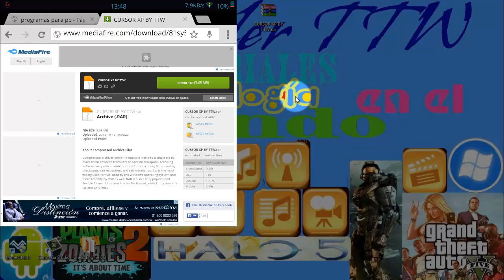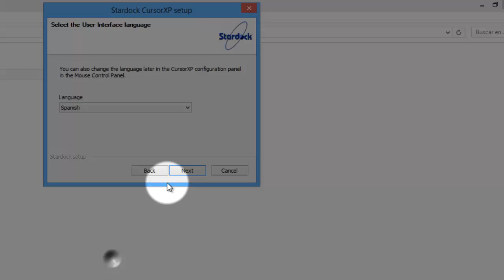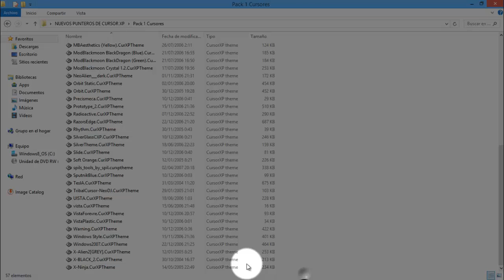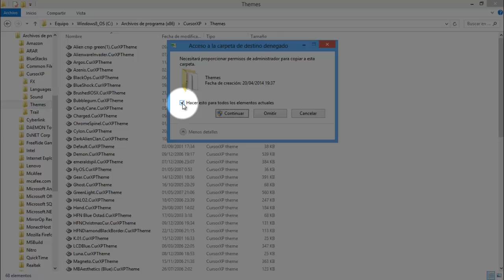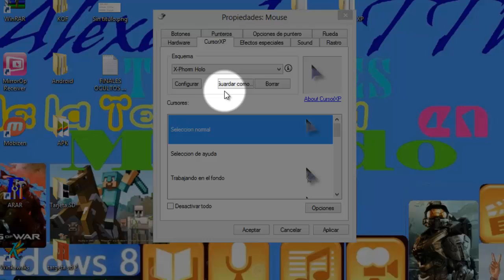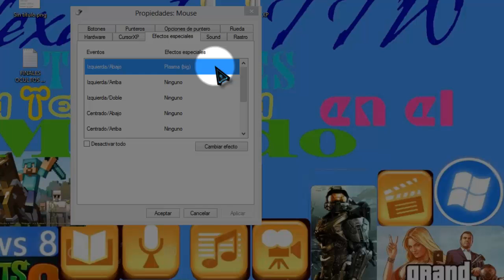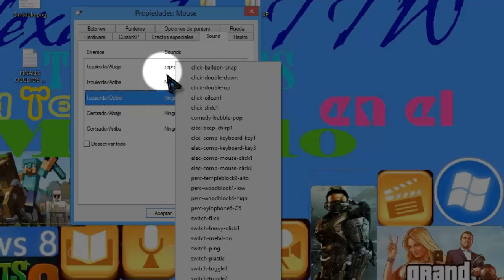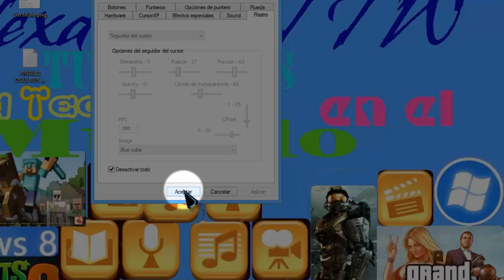Como editar el puntero del mouse instalando el Cursor XP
si tienen alguna duda, no olviden en preguntar.

TTW(Tut TecWorl)
CUENTAS: